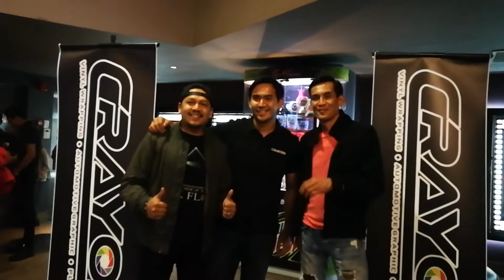Faizal Hussein & Pekin Ibrahim Bikin Gempak Vlog Aku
Bikin gempak bersama Faizal  Hussien & Pekin Ibrahim. Dorang memang chill and stylo.